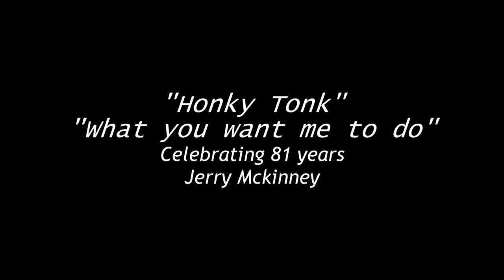Honky Tonk Jerry Mckinney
Put this together in Celebration of my 81'st Birthday. Photo highlights, 65 years of doing what God Designed for my life.!